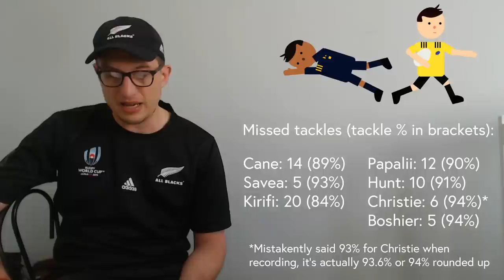Is Sam Cane the Best Openside for the All Blacks?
A look through some of Super Rugby Aotearoa's stats to compare All Blacks Captain Sam Cane with some of the other loose forwards.

Big thanks to Vahith for editing this video!